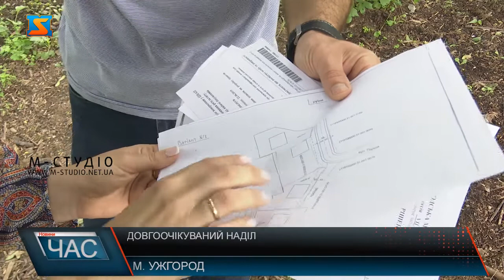Довгоочікуваний наділ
Учасникам бойових дій у зоні ООС держава забезпечує земельну ділянку. Проте на практиці воїни та їх родини стикаються з труднощами на шляху до реалізації свого законного права. Так сталося і з ужгородцем Іваном Пайдою. У 2014 році написав заяву до Ужгородської міської ради. Та, виявилося, не все так  просто.
Друга спроба через рік – пан Іван знайшов по кадастровій карті міста вільний наділ, написав ще одну заяву, але земельна комісія відмовила. Згодом, чоловік знайшов ще одну не зайняту ділянку у понад 9 гектарів на вулиці Героїв і знову направив  заяву до міськради.
Після узгодження меж наділу, яке не обійшлося без участі поліції,  Івану Пайді таки дали дозвіл на підготовку проєкту землеустрою  щодо відведення  земельних ділянок з подальшою передачею їх у власність.
Свою позицію Іван Пайда озвучив і на засіданні  комісії з вирішення земельних спорів щодо меж земельних ділянок та додержання добросусідства Ужгородської міськради. Питання розглянули і винесли позитивне рішення.